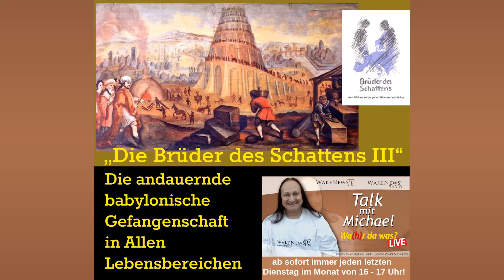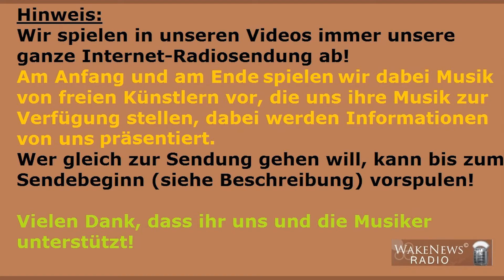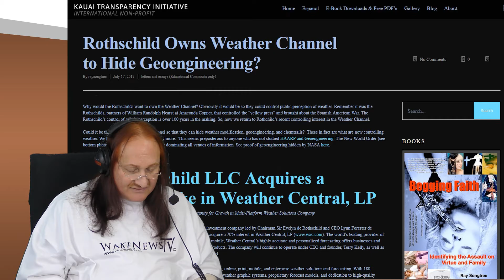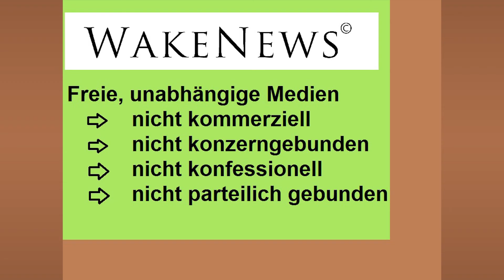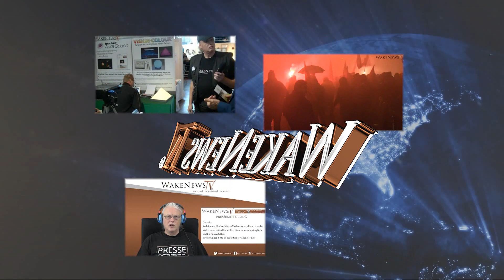„Die Brüder des Schattens III“ Die andauernde babylonische Gefangenschaft 20171031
Wake News Radio/TV informieren:    LIVE-Sendung  Wa(h)r da was? Talk mit Michael 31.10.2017
Sendung startet ab  04.15 Min.

So könnt ihr uns unterstützen! Unsere Wake News Collection